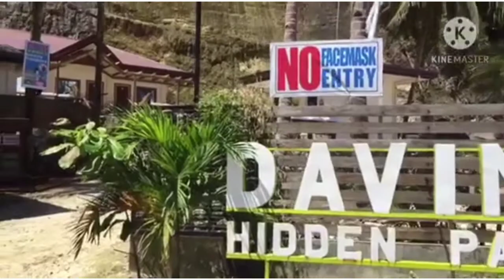DAVINCE HIDDEN PARADISE